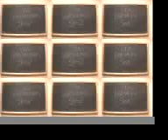Don and Murph First show for the internet.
The First ever Don and Murph show done for the internet back in july of 2004.